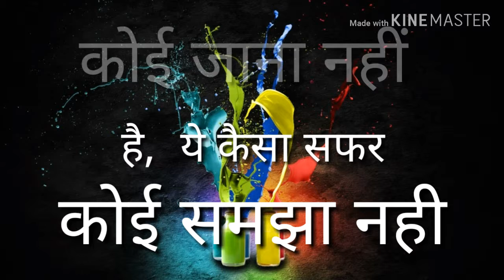Old hindi song, by Kishore Kumar...